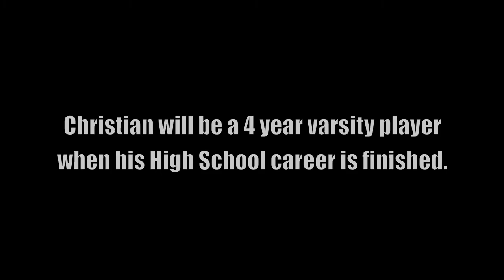Christian Juzang Basketball Point Guard Viewpoint High School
Christian Juzang is one of the top players in California. He plays for Viewpoint High school in Calabasas California. Watch as he helps lead his team to a league championship as a freshmen.